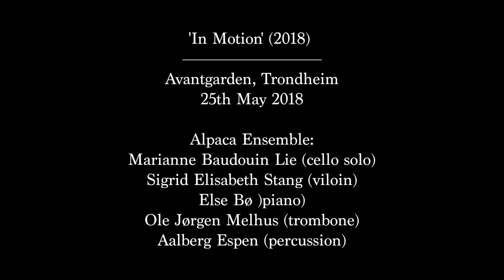in Motion (2018) | Eric Skytterholm Egan | Alpaca Ensemble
Avgarden | Trondheim | 25.06.18

Alpaca Ensemble:
Sigrid Elisabeth Stang (violin)
Marianne Baudouin Lie (cello)
Else Bø (piano)
Espen Aalberg (percussion)
Ole Jørgen Melhus (trombone)